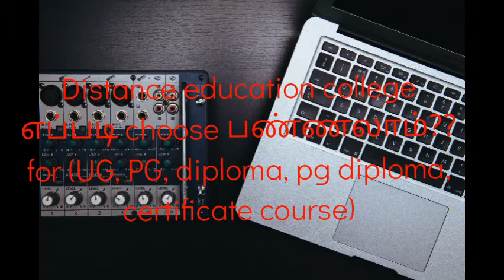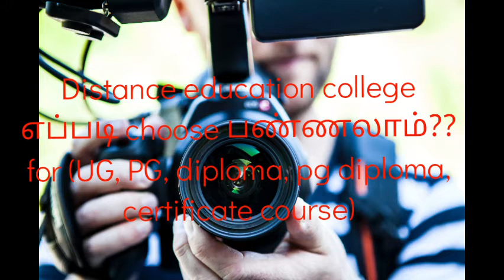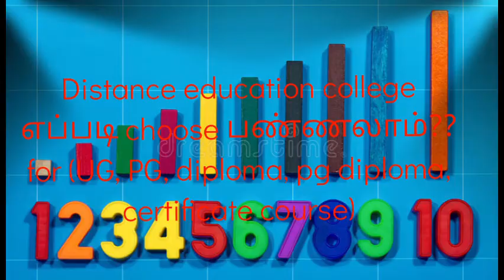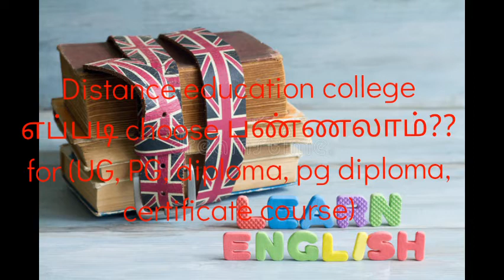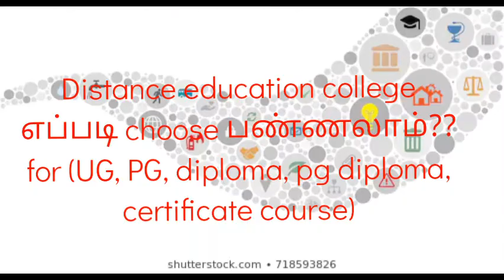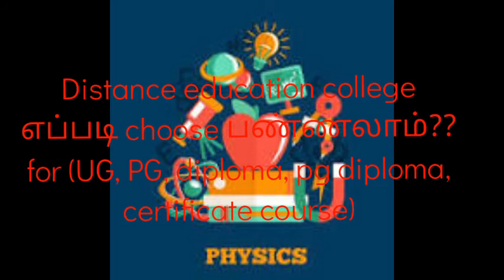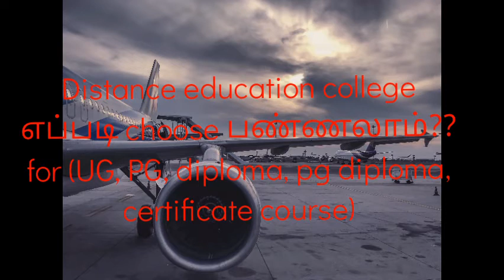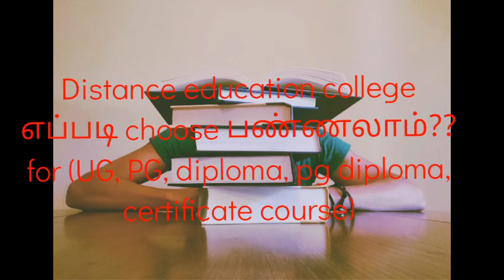How to choose distance education college??